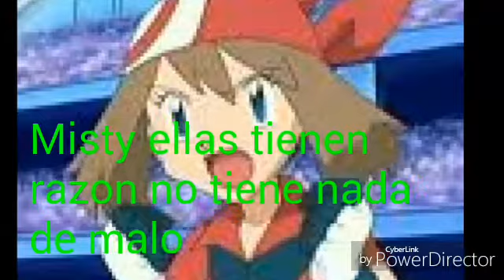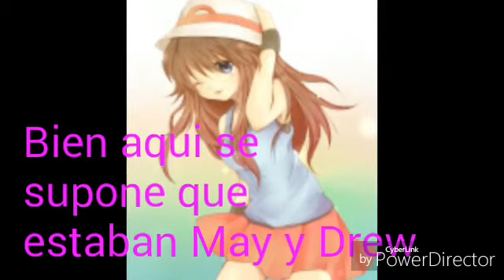Mi amor un don juan - capitulo 10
Perdon perdon perdon
Lo siento 😢😢 no debi tardar tanto perdon esque tuve algunos problemas
😀😀pero estoy de regreso
😢😢espero que me perdonen